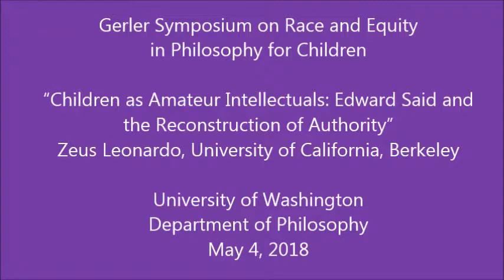"Children as Amateur Intellectuals: Edward Said and the Reconstruction of Authority” Zeus Leonardo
"Children as Amateur Intellectuals: Edward Said and the Reconstruction of Authority” Professor Zeus Leonardo, University of California, Berkeley, presented at the Gerler Symposium on Race and Equity in Philosophy for Children at the University of Washington.